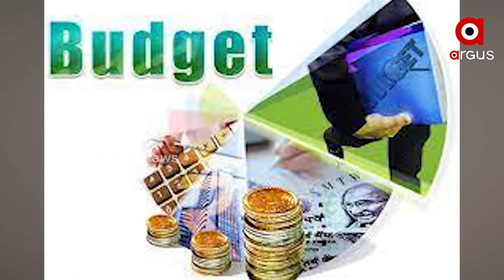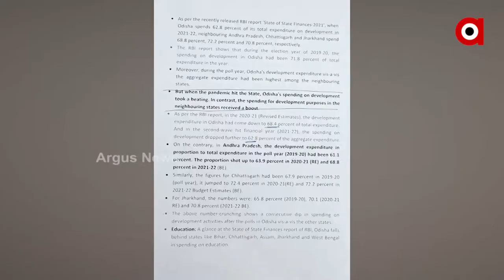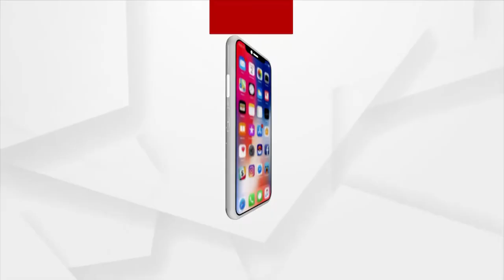Finance minister Niranjan Puraji presents Interim Budget in Odisha Assembly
Finance minister Niranjan Puraji presents Interim Budget 2022-23 in Odisha Assembly.